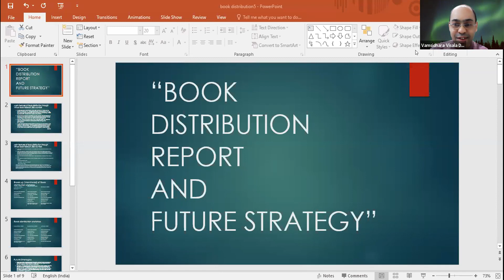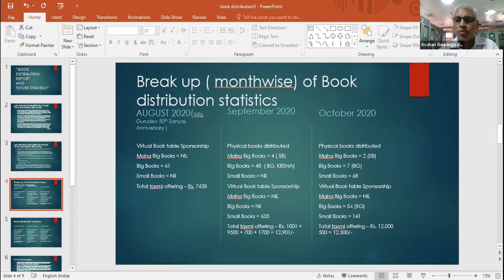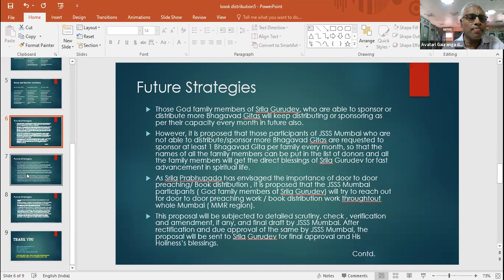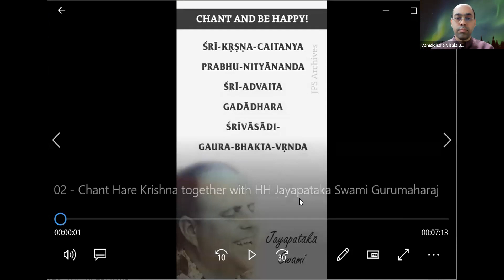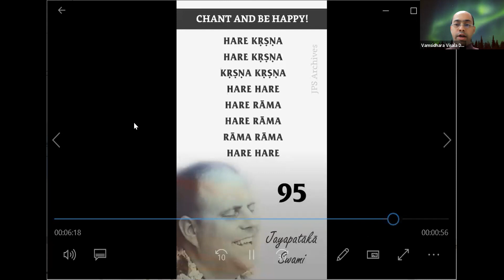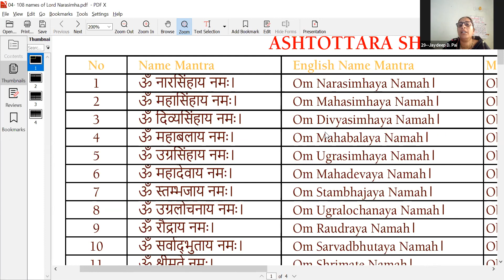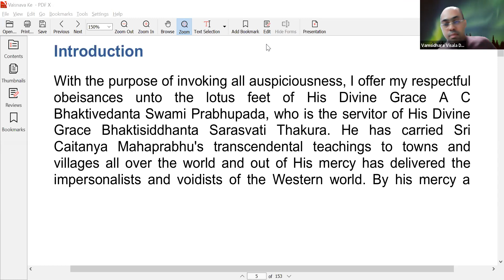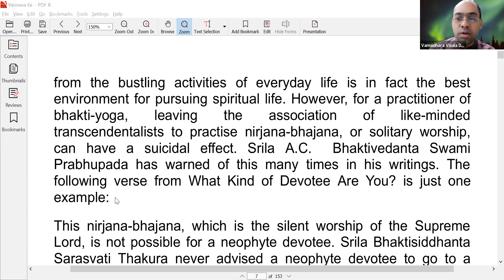Jayapataka Swami Sisya Samuh (JSSS) Mumbai Ishtagoshti - 31 Jan '21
Keynote Address: Guru Disciple Relationship!

Keynote Speakers: HG Dadhi Bhaksha Das.